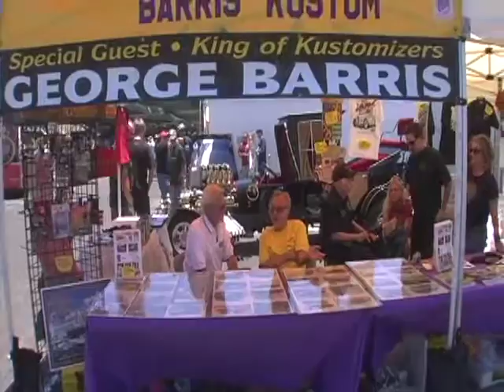George Barris Interview at the Pomona Fairgrounds NHRA Event in 2008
George Barris talks about Bill Cushenbery